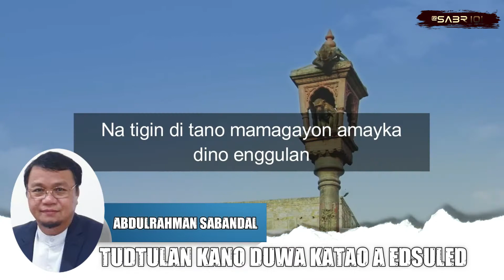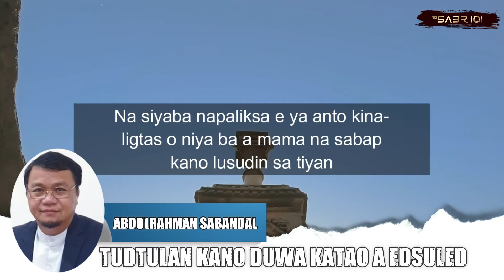SO DUWA KATAO A EDSULED | ABDULRAHMAN SABANDAL